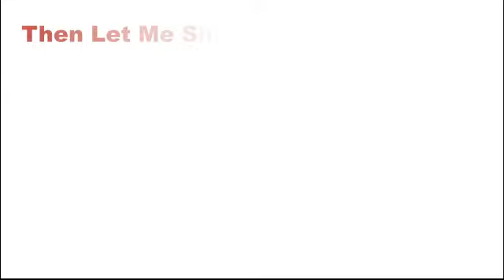Treatment For Angioedema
Treatment For Angioedema. You can stop suffering every day with chronic urticaria, regardless of what they say, regardless of the severity of their hives is and is not hard to do